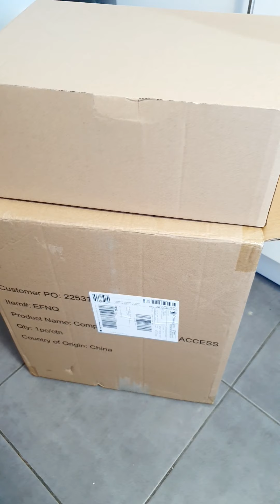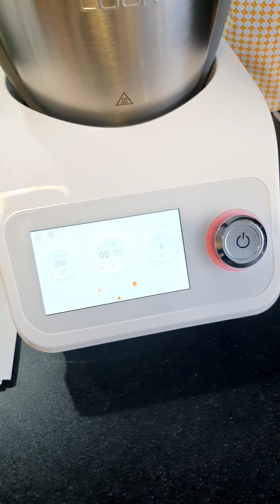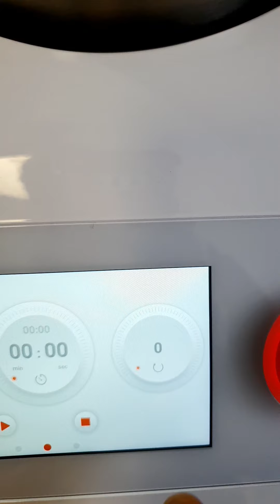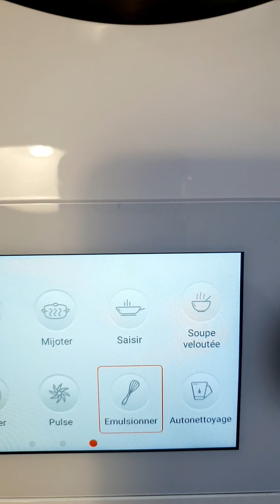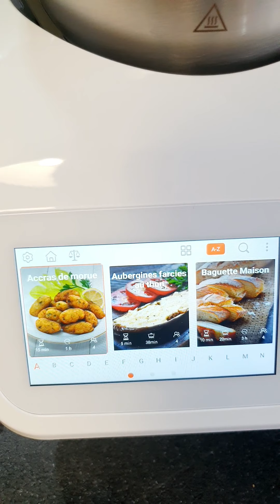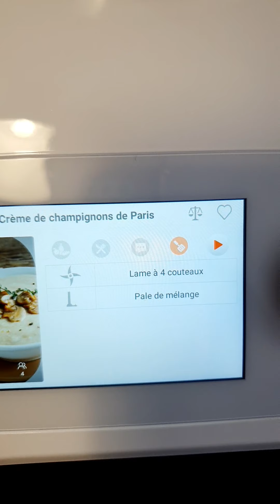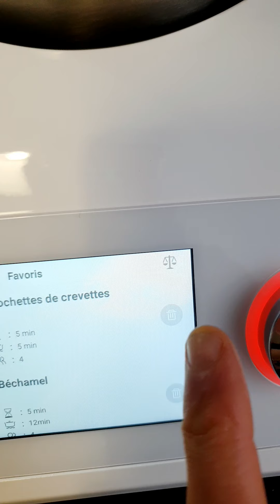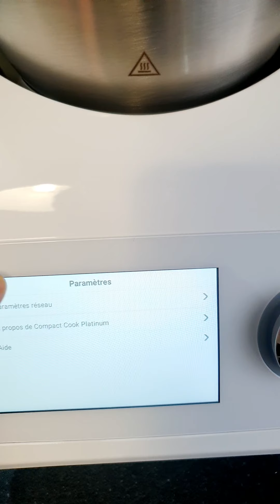compact cook platinum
Bonjour 👋

voici une vidéo concernant le nouveau compact cook platinum de m6 boutiques

dans cette vidéo vous retrouvez le compact cook platinum ainsi que le découpe légumes et panier vapeur XXL ( petite erreur dans la vidéo panier vapeur capacité jusqu'à 1kg600!! et non 1kg 😉

Le compact cook platinum contient 260 recettes intégrées et le carnet de recettes viendra augmenter grâce à une simple mise à jours tous les 3mois , un minimum de 10 recettes par mise à jour et un maximum pas encore défini. Il permet de faire ses propres recettes également ( avec la fonction manuel )

Si vous souhaitez plus d'informations ou de démonstrations , ainsi que les tarifs.

 N'hésitez pas a regarder le M6 Boutiques ( replay) du vendredi 6 novembre 2020. une émission spécial a été faite pour ce robot 😉

N'hésitez pas à laissez vos commentaires ou likez ma vidéo si celle-ci vous plaît 🙂👍